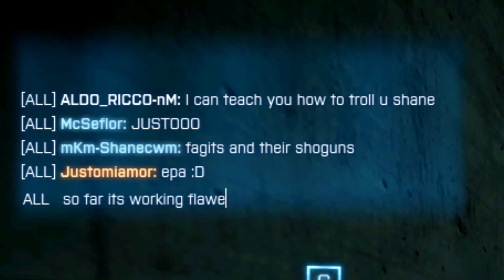shane troll time 2013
trolling shane using 870 shotty + slugs & M320 GL
*rock that n00b tube!*